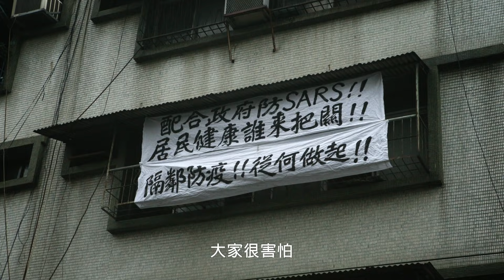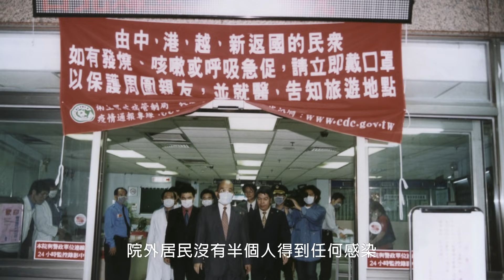團結，成功對抗失控戰疫【還好，有蘇貞昌】 #3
一流的團隊、一致的信念，才能帶領一座城市度過難關。

在SARS疫情威脅，台灣社會陷入恐慌與不安的時候，這座城市承擔起防疫的重任。縣立三重醫院成為容留SARS病患的專責醫院。縣府團隊上下一心、改裝負壓隔離病房的工程十天內完成，來自全台各地的60位醫護人員進駐三重，一起為台灣打了這場抗煞的戰役。

我們一起走過SARS的威脅。因為醫事團隊的付出、縣府同仁的努力、所有市民的鼓勵，周遭的三重居民不受感染，三重醫院內也達成了零院內感染，順利戰勝SARS。在這些當年參與疫情防治的抗煞團隊心中，不會忘記這段日子。

只要帶著信念奮鬥，疫情會過去，這座城市會更團結。
只要堅持，我們永遠能戰勝危機。